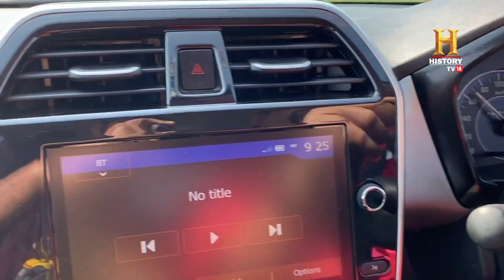RoadTrippinWithRnM | Day 12 | Vlog 02 | Rocky Mayur | Highway Safety Tips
@RockyEatsYT तय कर रहे हैं चित्तौड़गढ़ से बूंदी की दूरी और बता रहे हैं कि हाइवे पर किन बातों का ध्यान देना है ज़रूरी। RoadTrippinWithRnM Driven by Bold New Datsun redi-GO. @DatsunIndia